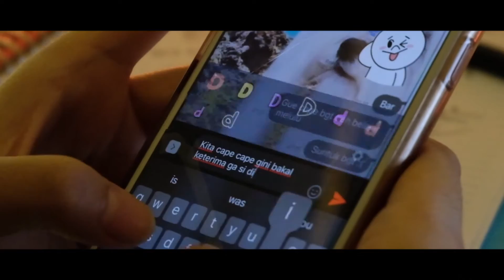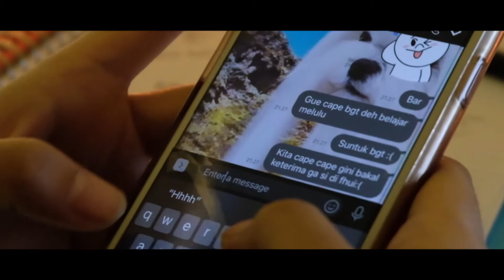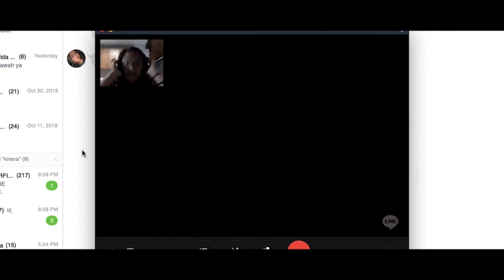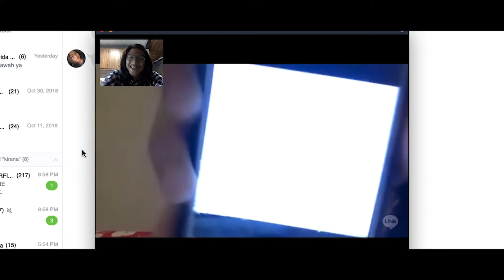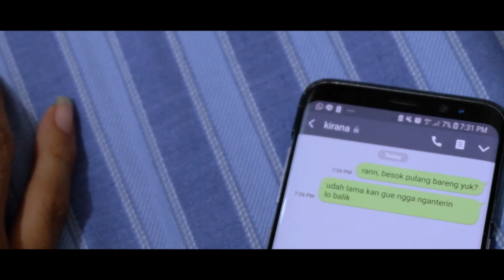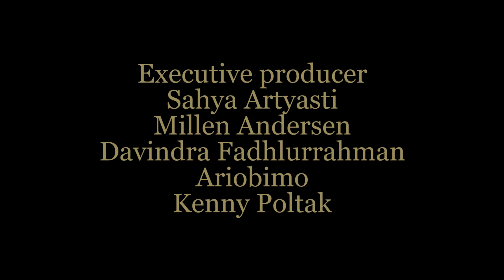KIRANA (Short Movie)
Kirana itu...

PERFILMA,
We Are The Media!